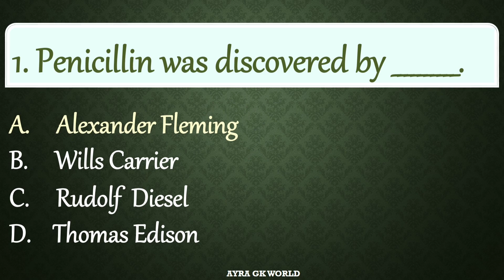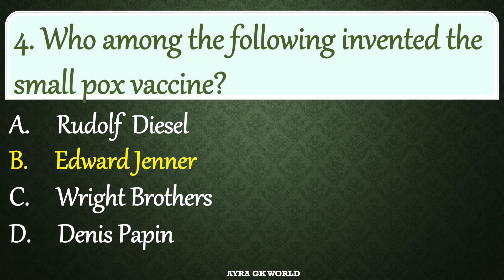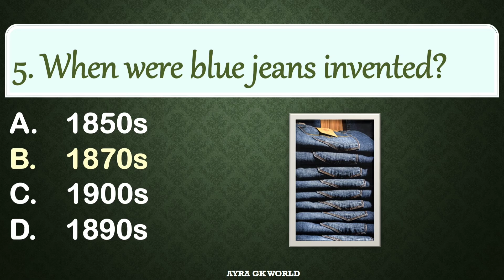Scientific Inventions Quiz Part 3 | Famous Scientists and their Inventions | General Knowledge Quiz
Inventors and Inventions Quiz | Famous Discoveries, Inventions and Inventors | Science GK Quiz@ayragkworld

Test your knowledge about groundbreaking scientific inventions and the brilliant minds behind them.

From Edison's light bulb to Tesla's innovations, this quiz covers a spectrum of discoveries that have shaped the world we live in.

🤔 Challenge yourself with thought-provoking questions that explore the ingenuity and creativity of inventors throughout the ages. Discover the fascinating stories behind these innovations and gain a deeper understanding of how they have revolutionized our lives.

🌐 Whether you're a science buff, a history enthusiast, or just curious about the origins of everyday marvels, this quiz is designed for all.

Engage with the quiz, compete with friends, and unravel the mysteries of scientific breakthroughs.